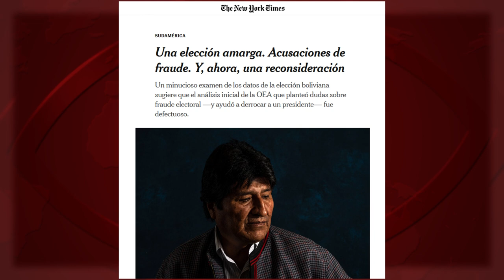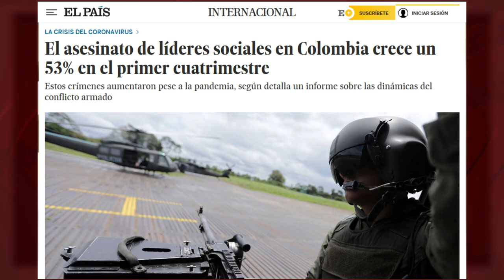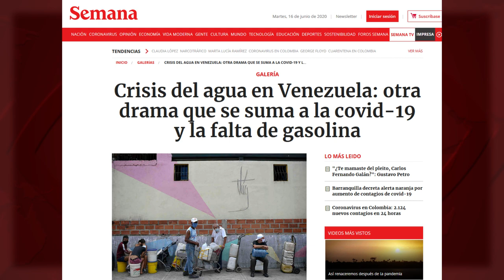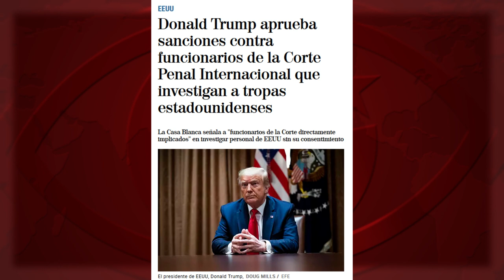¿Cae el régimen enemigo de la Humanidad?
Si se ejerciera contra el régimen de Donald Trump, que nos conduce a una guerra mundial, la mitad de la presión mediática que sufre el gobierno de Venezuela, hace tiempo que habría caído. Algo que, como Humanidad, deberíamos asumir como objetivo prioritario. Antes de que sea… demasiado tarde. Fuente